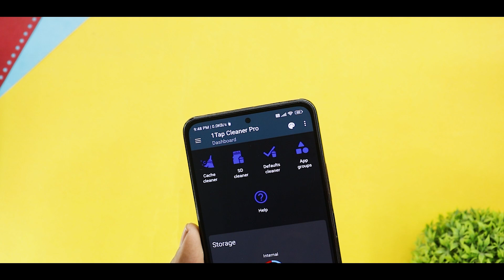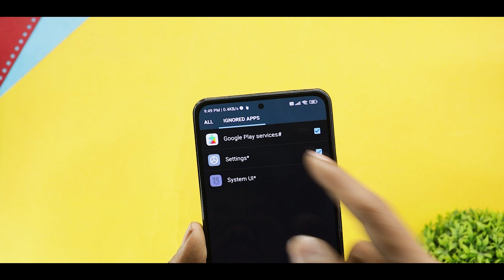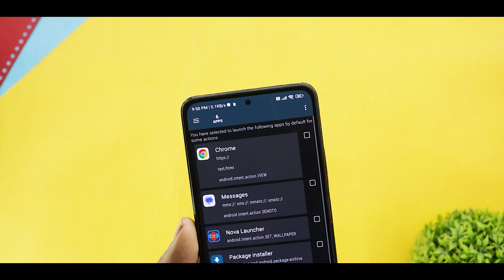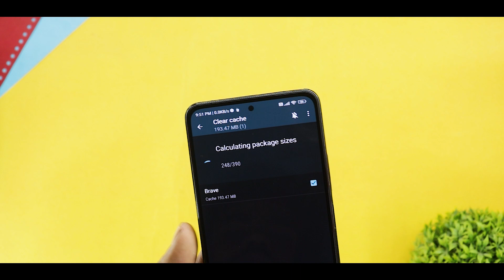How To Clear Cache On Miui 14/Miui 13 🔥 Delete Unnecessary Files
How To Clear Cache On Miui 14/Miui 13

Clear Cache On Miui
Miui 14 Redmi Note 10 Pro
Miui 14 Free Up Space

Background Music 🎶🎵🎵🎵.